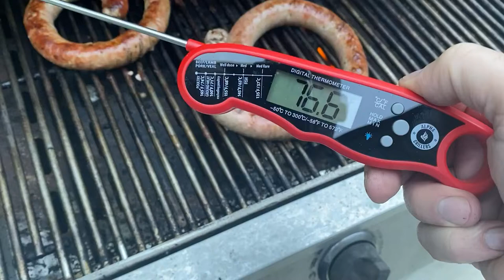Alpha Grillers Instant Read Meat Thermometer for Grill and Cooking Review| Meat Thermometer (Amazon)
Alpha Grillers Instant Read Meat Thermometer for Grill and Cooking. Best Waterproof Ultra Fast Thermometer with Backlight & Calibration. Digital Food Probe for Kitchen, Outdoor Grilling and BBQ!

Description:
                                  About This ItemAbout this item
So easy to use, works right out the box; the second you fil out the probe it starts reading the temperature; insert the tip into your food, and in as little as 2-3 seconds you will have an accurate and easy to read temperature displayed on the large dial; once done, simply flip the probe back and the unit auto powers off; one CR2 button battery is needed, which we include so you have everything you need to start cooking perfectly grilled steak, chicken, pork, fish, lamb, or turkey
Lighting fast and accurate; readings in as little as 2-3 seconds; accurate to +/-1 degrees with a wide range of -58℉-572℉; no more sweating over a hot grill waiting for the temperature to settle; what’s more, our thermometer comes pre-calibrated for your convenience, but you recalibrate easily if needed with the simple calibration feature
Easy to read and waterproof; the large dial with bright blue backlight means you can always read the temperature, whether you are grilling in the dark or baking in your brightly lit kitchen; IP67 rated waterproof, the Alpha Grillers food thermometer can be washed under running water without worry
Beautifully packaged for gifting; we will deliver your electronic thermometer to you in an elegant, foam lined box, making it the ideal gift for any barbecue or cooking enthusiast or professional; it also doubles up as great place to store your thermometer, fitting nicely into your drawer and keeping it well protected; we also include a handy meat temperature chart and 4 velcro dots to hang it on the wall for your convenience
Instructions included